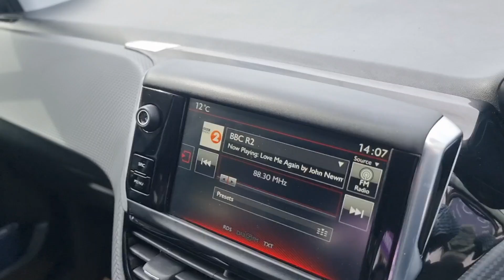12 September 2024